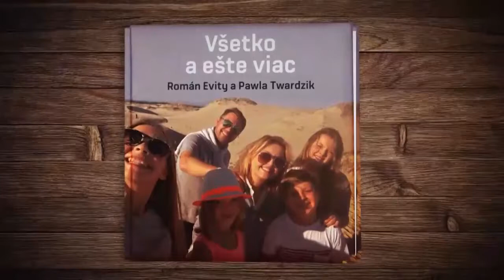Román Evity a Pawla Twardzik (ČAU, LUJZA!)